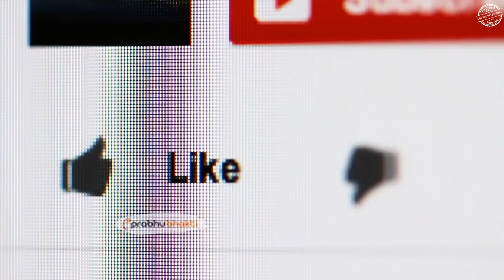आखिर किसने क्या बद्रीनाथ धाम का दरवाजे अंदर से बंद ,जानकार आपके रोंगटे खड़े हो जायेंगे